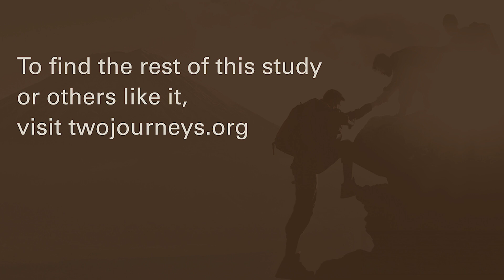Timeless Lesson from the Book of Job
The Book of Job is an Old Testament example of how, even though God brings suffering into people's lives, they can learn from God and draw close to him, filled with hope.

Pastor Andy Davis teaches mostly from the NIV-1984 version.